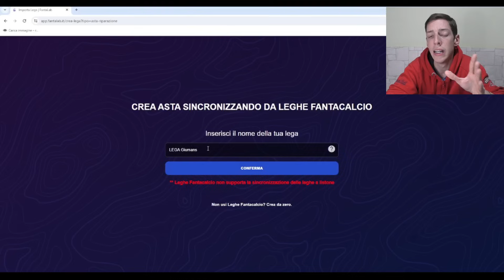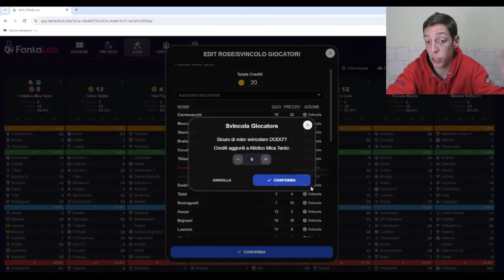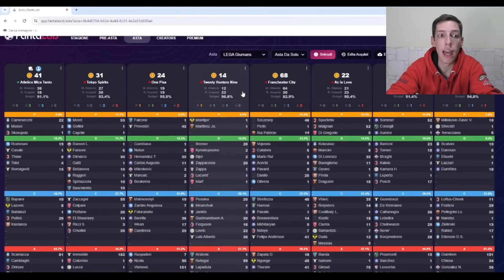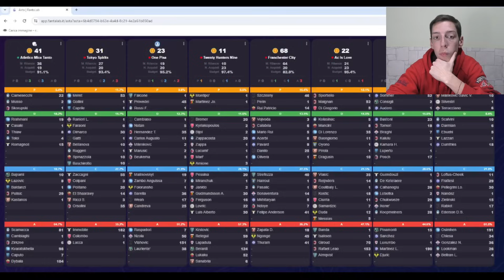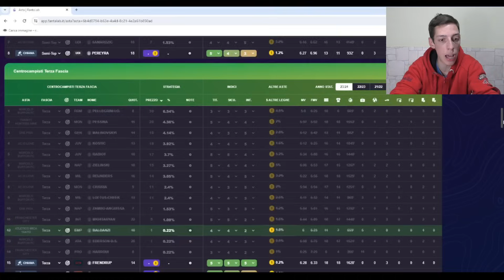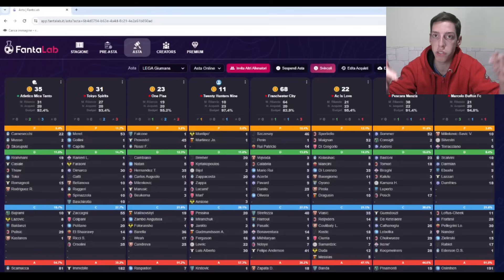TOP 11 CONSIGLI PER L'ASTA DI RIPARAZIONE AL FANTACALCIO